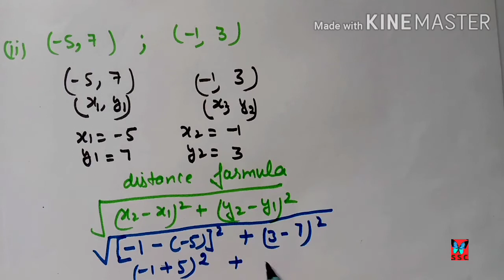coordinate geometry class 10।।class 10 chapter 7।।Ex-7.1।।Q-1।। distance formula।। NCERT।। CBSE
coordinate geometry class 10।।class 10 chapter 7।।Ex-7.1।।Q-1।। distance formula।। NCERT।। CBSE guided by SSC preparation to all students of class 10

🥰Full class 10th chapter wise syllabus 🥰